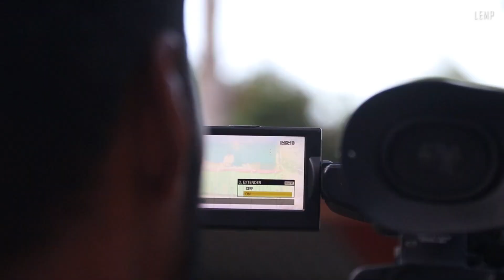Gurako Rural Evenglism Highligh.